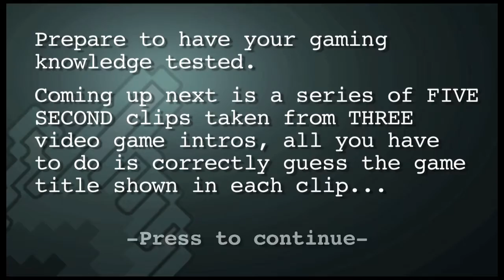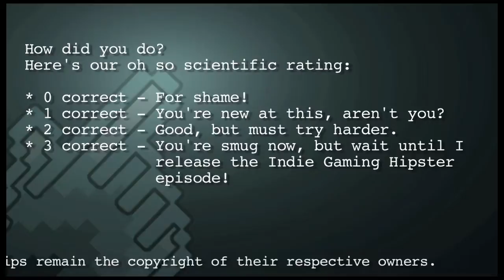Press To Continue - Episode 4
Put your gaming knowledge to the test with this intro quiz!